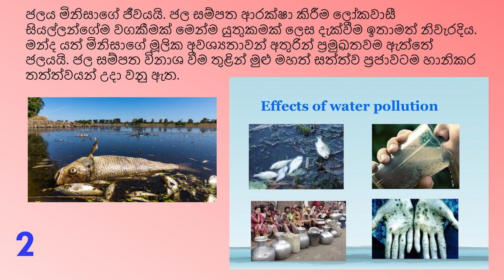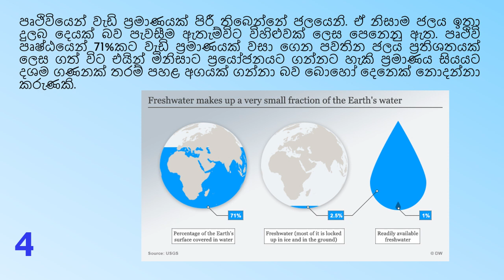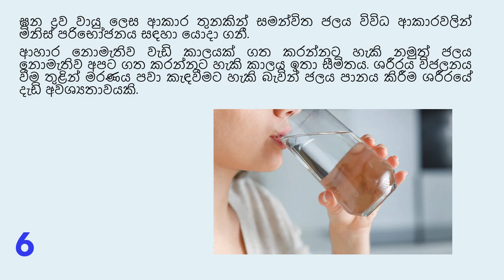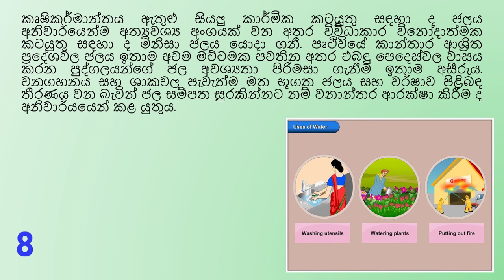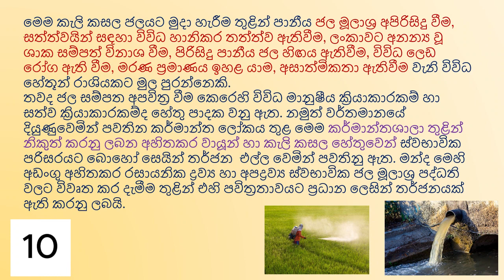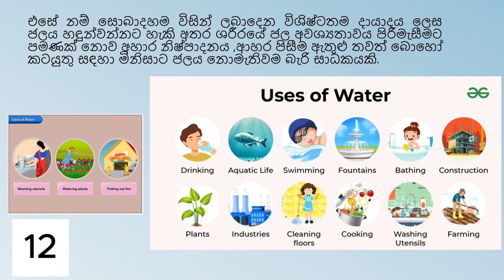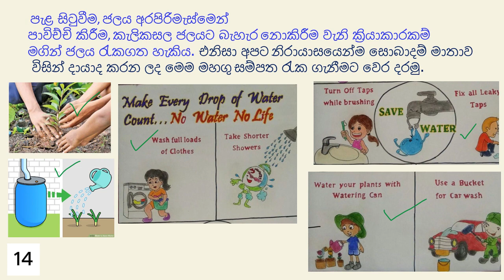ජලය සුරකිමු |ජලය අපට සම්පතකි |ජලය සුරකිමු රචනා|jalaya surakimu rachana|jalaya apata sampathaki